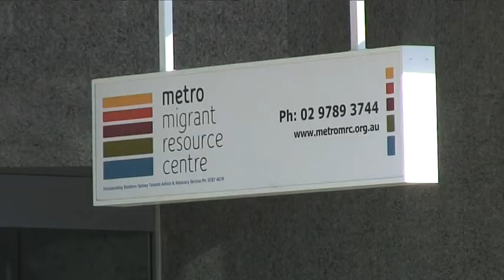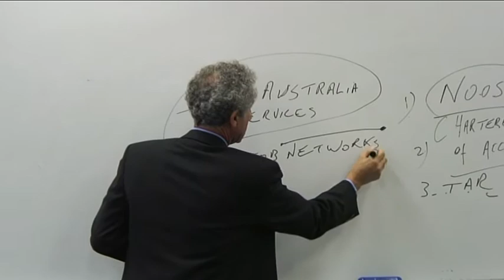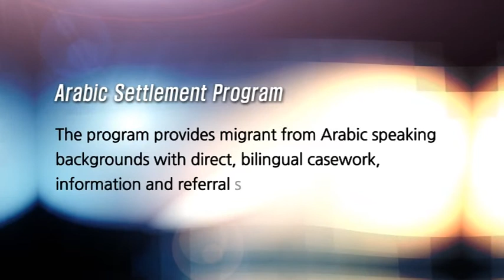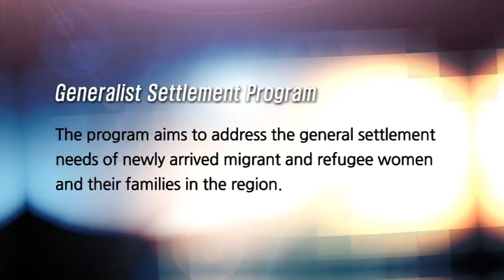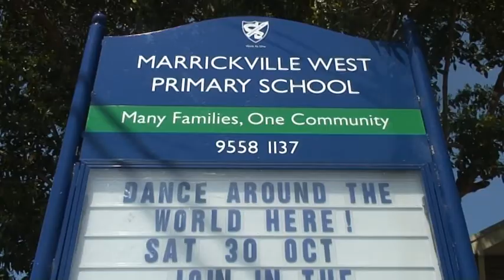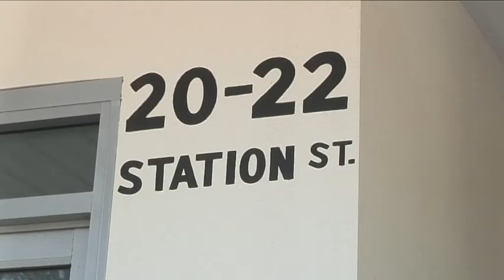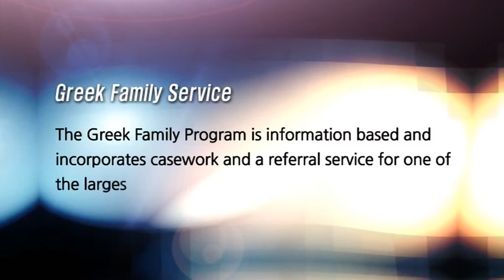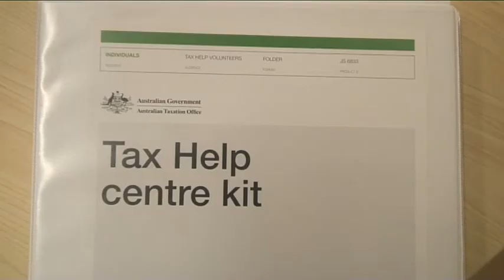Metro MRC Promotional Video